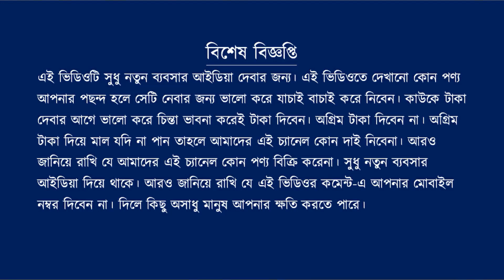মাত্র ২ টাকায় কিনুন | Jewellery Wholesale Business | new business ideas 2023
👉M. K. Bangles
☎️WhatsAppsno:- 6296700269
T&C Apply
THIS VIDEO IS CREATED ONLY TO PROVIDE EDUCATION AND INFORMATION  PURPOSE . THIS CHANNEL IS NOT RESPONSIBLE FOR ANY PROFIT OR LOSS IN ANY KIND OF BUSINESS... IT'S ALL DEPEND ON BUSINESS STRATEGY AND YOUR HARD WORK . IF YOU DEALS OR PURCHASE ANYTHING WILL BE AT YOUR OWN RISK. YOU MUST RESEARCH YOURSELF BEFORE START ANY TYPE OF BUSINESS.SINESS.